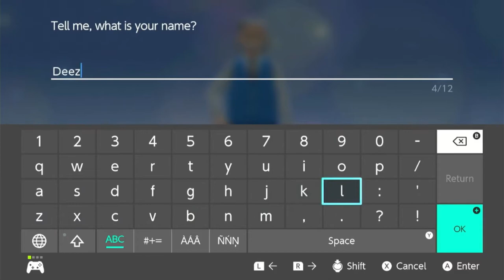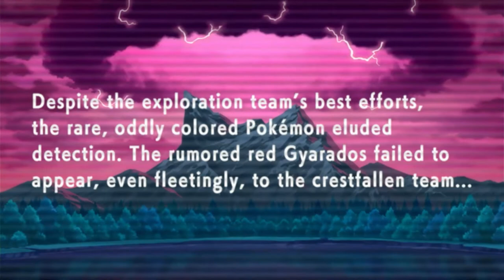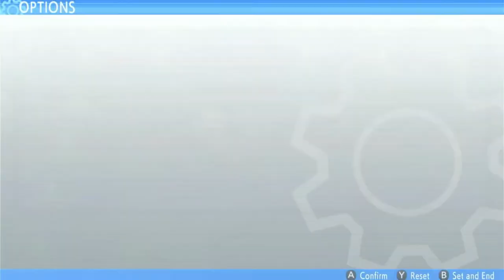Pokemon Brilliant Diamond and Shining Pear Episode 1 - Stealing Pokemon but not really??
-A question answered
-A shout out
-A general Reply
-Specific type of content
-Just to be awesome in general

Outro -  Crab Rave / Undertale - Fluxxy